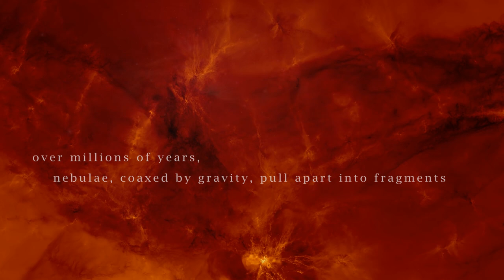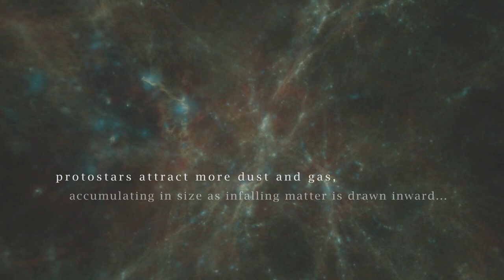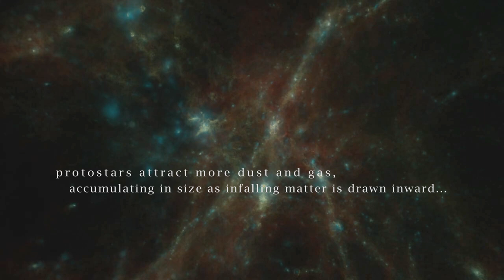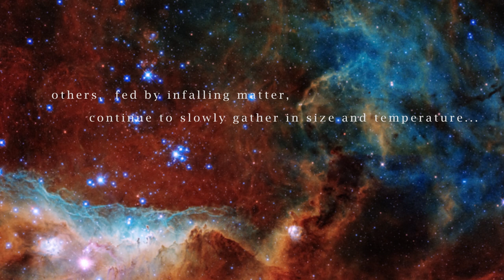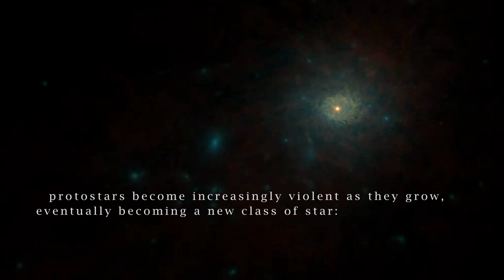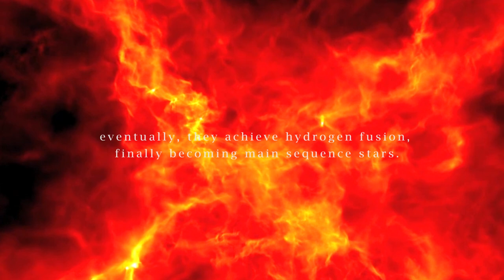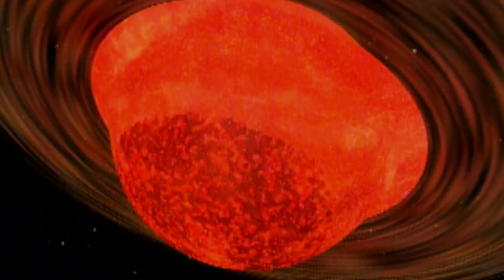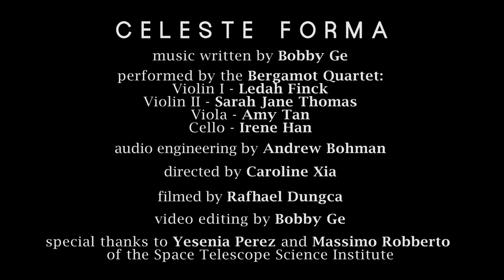Hearing Stars - Celeste Forma (Protostar) by Bobby Ge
‘Celeste Forma’ is about the process by which stars form. For Bobby Ge, stars have always held a paradoxical blend of beauty and violence: as wondrous as they are to behold from afar, up close they are raging thermonuclear explosions held together by their own gravity. As such, throughout his piece, the music veers between scratchy noises, nasty dissonances, and beautiful melodies.

Cast in a broad, three-movement structure, the music begins nebulous and hazy, depicting the floating emptiness of the void. Slowly, as dust particles gravitate toward one another, the music increases in activity and introduces a three note, rising stepwise ostinato. Eventually, these swirling dust clouds collapse into protostars, and the viola introduces a hymn-like melody to herald the event. The music continues to intensify as infalling matter increases the protostar’s size, evolving into a rapid series of sequential modulations. The hymn reappears, threadlike and inchoate. As the protostar reaches T-Tauri phase and becomes increasingly unstable, the music disintegrates into violent slashes and scratchy effects. Finally, once enough mass has been cast off, the star stabilizes into its main sequence. The viola’s hymn recurs once more, this time in numinous grandeur. Stars begin to emerge throughout the universe - they are as terrifying as they are beautiful. The piece culminates in a grandiose, incandescent C major chord to celebrate the birth of the stars.

Bobby Ge wants to extend my sincerest thanks to Space Telescope Science Institute researcher Massimo Robberto, whose wonderful insights into star formation were enthusiastically delivered and freely given.

Performed by the Bergamot Quartet (Ledah Finck and Sarah Jane Thomas, violins; Amy Tan, viola; Irene Han, cello)
Directed by Caroline Xia with videography by Rafhael Dungca
Audio Engineering by Andrew Bohman

Video/Image Credits:
- 'Crab Nebula in Infrared', NASA, ESA, J. DePasquale (STScI), and R. Hurt (Caltech/IPAC)
- 'The Whirlpool Galaxy' NASA, ESA, S. Beckwith (STScI), and the Hubble Heritage Team
- 'Stephan's Quintet' NASA, ESA, and the Hubble SM4 ERO Team
- 'Galaxy M106', NASA, ESA, the Hubble Heritage Team (STScI/Aura), and R. Gendler (for the Hubble Heritage Team)
- 'A 'Rose' of Galaxies', NASA, ESA, the Hubble Heritage Team (STScI/Aura)
- 'The Cosmic Reef', NASA, ESA, and STScI
- 'The Cone Nebula', NASA, H. Ford (JHU), G. Illingworth (UCSC/LO), M.Clampin (STScI), G. Hartig (STScI), the ACS Science Team, and ESA
- 'The Antennae Galaxy' NASA, ESA, and the Hubble Heritage Team (STScI/Aura)-ESA/Hubble Collaboration; Acknowledgment: B. Whitmore (STScI)
- 'Flight Through the Orion Nebula' F. Summers, G. Bacon, Z. Levay, L. Frattare, M. Robberto and L. Hustak (STScI) Acknowledgment: R. Gendler
- 'The Helix Nebula', NASA, ESA, C.R. O'Dell (Vanderbilt), M. Meixner and P. McCullough
- 'Blue Stars Ring Nucleus of Galaxy AM 0644-741', NASA, ESA, the Hubble Heritage Team (STScI/Aura); Acknowledgment: J. Higdon (Cornell) and I. Jordan (STScI)
- 'Motion of Cosmic Gas', TNG Simulations
- 'Interstellar Magnetic Field Strength', TNG Simulations
- 'The Formation and Evolution of Pre-Stellar Discs', Matthew Bate, University of Exeter
- 'The Statistical Properties of Stars and their Dependence on Metallicity', Matthew Bate, University of Exeter
- 'Large Star Cluster Formation in 3D', Matthew Bate, University of Exeter
- 'A Star's Life', Bryan Preston, Greg Bacon, and Thomas Goertel (STScI) and NASA
- 'The Largest, Most Complex Hydrodynamical Star Formation Calculation Ever Performed', Matthew Bate, University of Exeter
- 'Simulation of Galaxy Formation', Takayuki Saitoh, 4D2U Project, NAOJ
- 'Formation of a Spiral Galaxy', Takayuki Saitoh, 4D2U Project, NAOJ